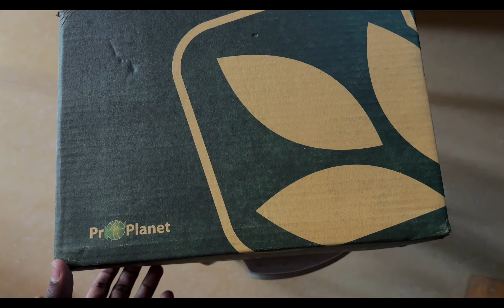I Replaced My Car Shocks In Easy Way | Goykar Life Vlog